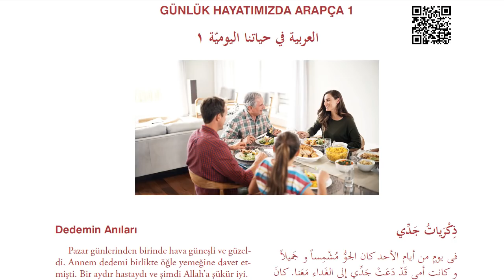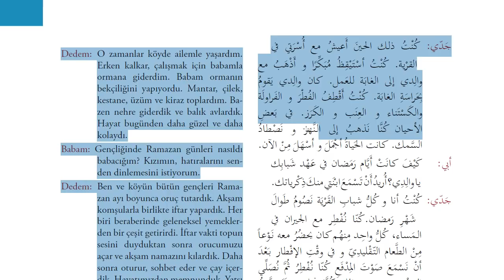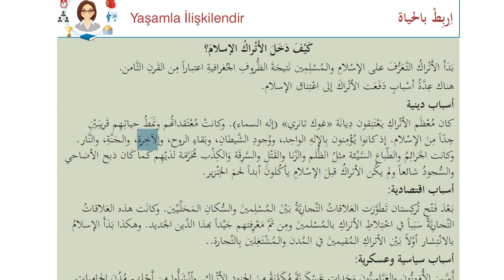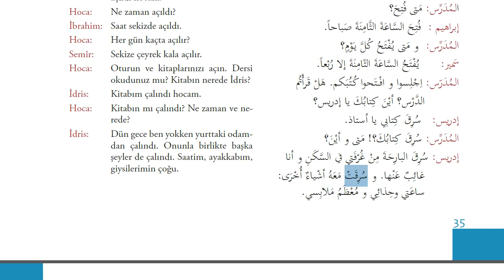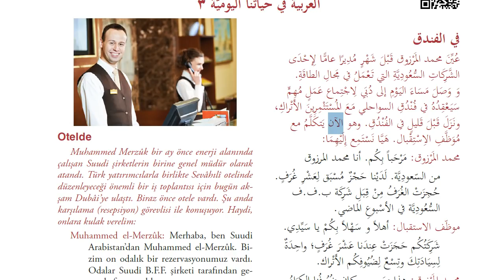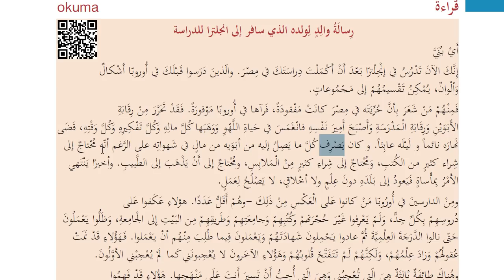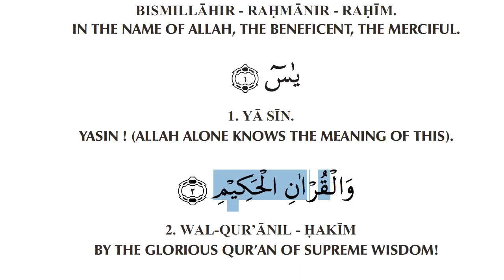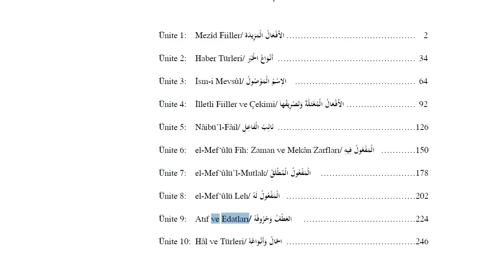Arapça 3 | Genel Tekrar | HD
Eski basım kitabın videoları